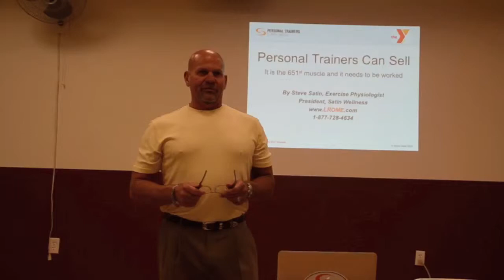What is the Strength to Sell program?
As a Personal Trainer you probably got into this business so you could do the one thing you love -- help people get healthy.   The one thing you may not have considered is that you also have to find clients in order to help them!

The Strength Sell program guides you through a proven methodology designed by an experienced personal trainer for personal trainers.  Built with you in mind, the process is clear, concise and effective.   No aggressive sales tactics here.  That doesn't belong in our business and it doesn't work.  This program helps you create opportunities, convert opportunities into clients and learn to deliver top-notch client service.  The lifeblood of your business will always be referrals, and that comes from your first dozen clients and every one after.   This program not only shows the way for personal trainers to sell; this program helps you build a sustainable business that you can be proud of.